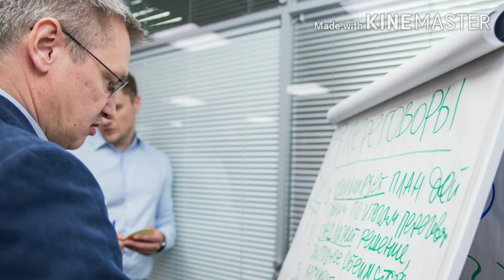LEADERS SHOULD NOT USE THESE SENTENCES.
COMMUNICATION IS THE MOST IMPORTANT THING BETWEEN A LEADER AND HIS/HER TEAM.HERE ARE FEW SENTENCES THE GREAT LEADERS WILL NEVER USE.